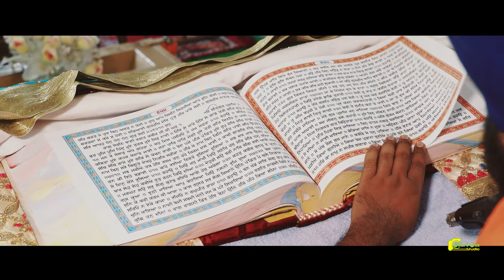Preeti Weds Arun Wedding highlights | Film by Hariom Studio Bilaspur HP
Preeti Weds Arun  Film by Hariom Studio Bilaspur HP

Song name - kraar bhi tu, pyar bhi tu

Tags -

wedding highlights
Ultra HD 4K
Hariom Studio,
Bilaspur
Ring Ceremony highlights
Priyanka & Deepak,wedding highlights 2020
wedding highlight
video,wedding highlights
 indian,wedding highlights
punjabi,hariom studio bilaspur
blp
2020
2019
2021
2022